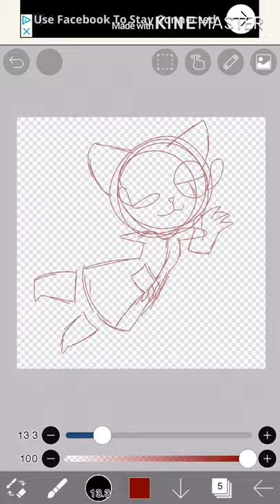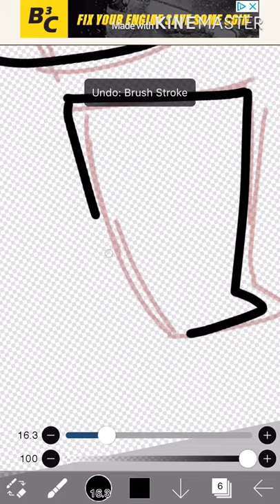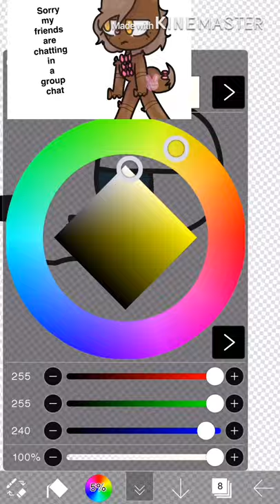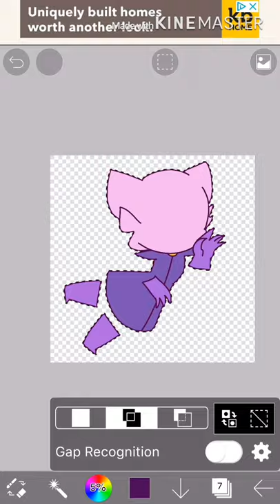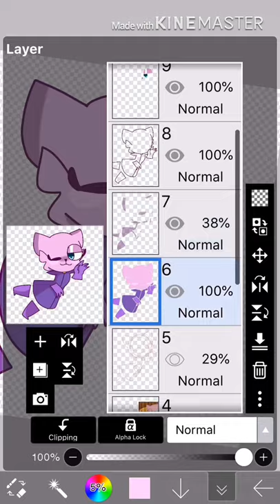Curiosity Killed The Cat speed paint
This is some fan art of the webcomic I read, and a animator I watch called fhad263 their content is a bit spooky but I enjoy it :)